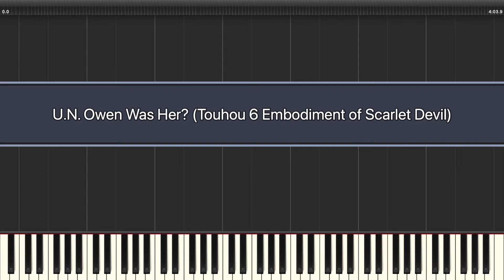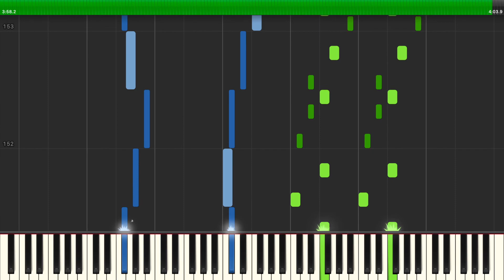Touhou 6: Embodiment of Scarlet Devil | U.N. Owen Was Her? [PC] Synthesia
Game: Touhou 6: Embodiment of Scarlet Devil
Platform: PC
Composer: ZUN
BPM: 155 (drops to 150 and 152 for a little bit)
Time Signature & Key: 4/4 (one measure in 6/4) in Db major
Transcriber: IronInvoker47
Ripped By: ScarletFlameFlandre